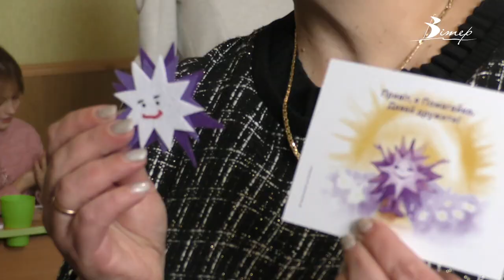Антистресову терапію для дітей проводять в Олександрії | телеканал Вітер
В Олександрії працює осередок арттерапевтичної допомоги «Веселка». Під час живого спілкування тут допомагають дітям долати кризові стани й розвивати творчі здібності. Як проходять заняття, бачила Євгенія Ніколаєва.